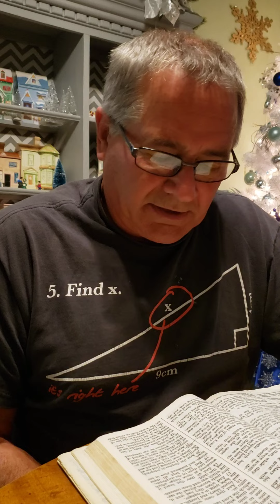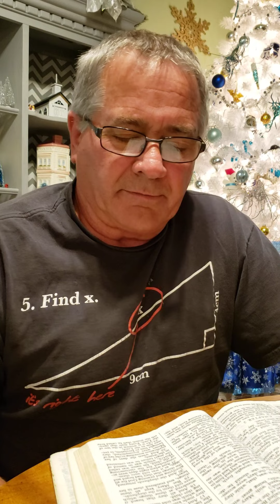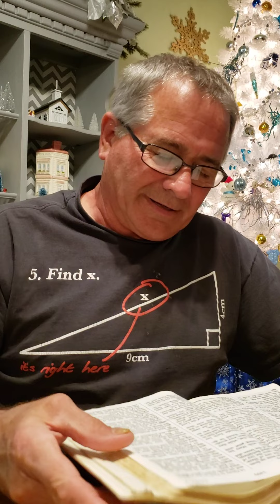The Christmas story in Luke.